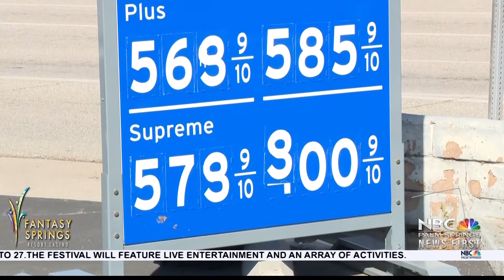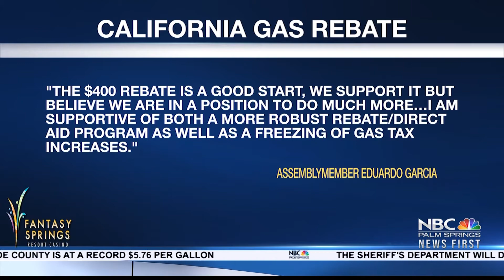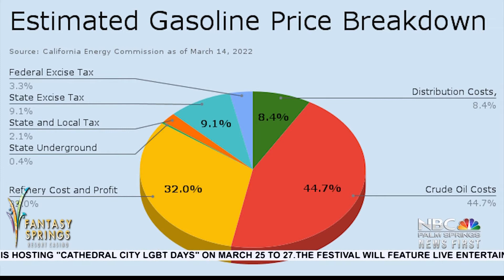Locals Weigh In On Proposed $400 Gas Rebate